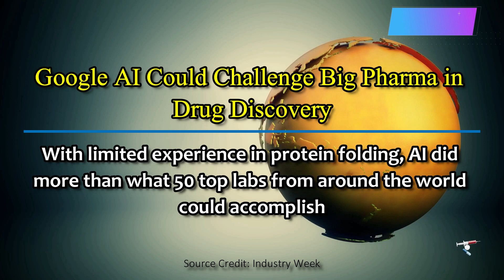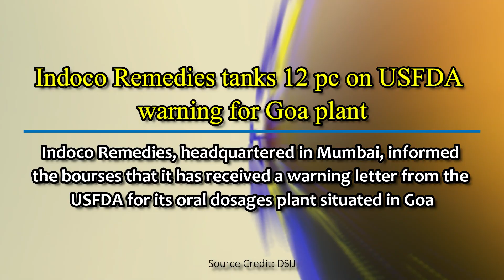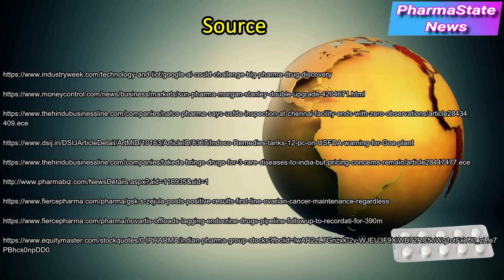Pharma Industry News @16 July 2019 | PharmaState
Watch for Latest Pharma News like
- Google AI in drug discovery
- Natco Pharma Chennai facility clears USFDA inspection
- Sun Pharma gains 4%
and much more...In just 2.5 minutes
Source Credit:

Google AI Could Challenge Big Pharma in Drug Discovery.
Sun Pharma gains 4% after Morgan Stanley's double upgrade, sees 24% upside.
Natco Pharma says USFDA inspection at Chennai facility ends with zero observations.
Indoco Remedies tanks 12 pc on USFDA warning for Goa plant.
Takeda brings drugs for 3 rare diseases to India, but pricing concerns remain.
CDSCO to bring in sweeping changes to make regulatory procedures more transparent and speedy: Dr S Manivannan.
GSK's Zejula racks up first-line maintenance win in ovarian cancer, even in non-BRCA patients.
Novartis offloads lagging endocrine drugs to Recordati for $390M.
Indian Pharma Stocks Update.